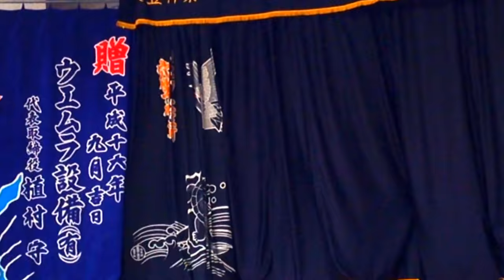KAGURA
Hiro's Shop & gallery